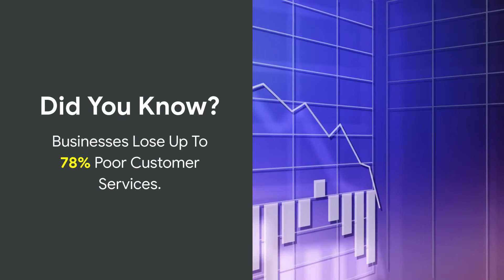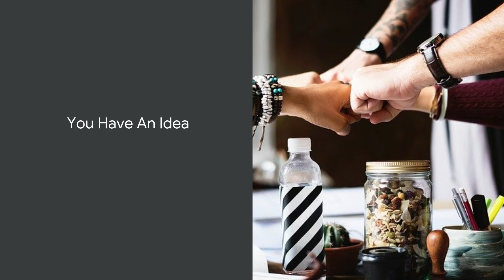CRM Helps In Cutting Business Costs: Any Idea How? | CRM Software Benefits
Are you looking to cut business costs & establish better relations with your customer? Then why skip CRM software?

“Did you know? Businesses lose up to 78% of the customers due to poor customer services”

So, What is the Solution?

The solution to this problem is Customer Relation Management software or CRM software. Easy to use CRM system is one of the secrets which leads to happy and satisfied customers.

Interestingly, more than 72% of buying experiences depends entirely on how the company treats its consumers.

With CRM database systems, dealing with consumer needs is not a herculean task anymore. Besides, CRM also helps you cut extra costs and proves beneficial for both consumer and business.

PixelCrayons is an award-winning software and web app development company based in India. Since our establishment in the year 2004, we have developed many successful web and mobile app development solutions to clients spread all across the world.

With the help of our YouTube channel, we inform our viewers about different products and services we provide. In addition to this, we share various informative content to keep our viewers abreast of the latest technological advancements.